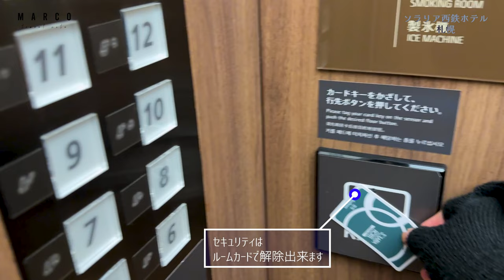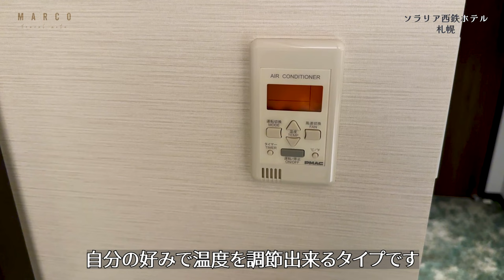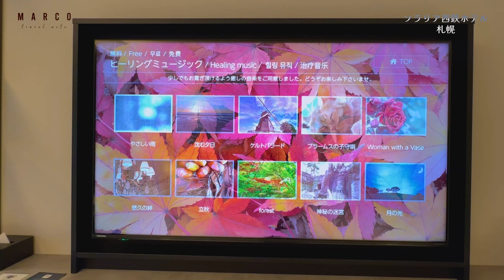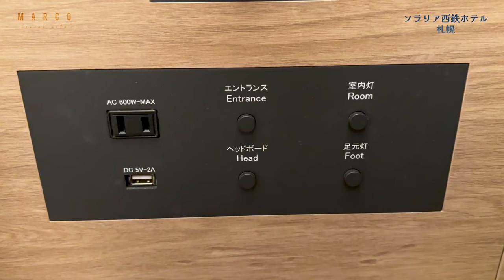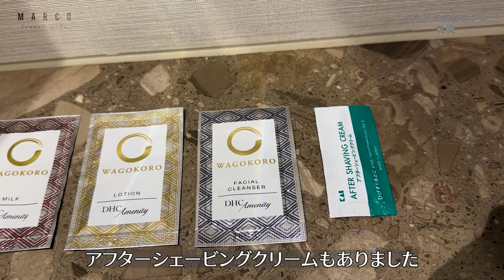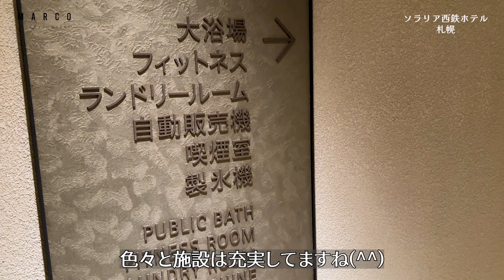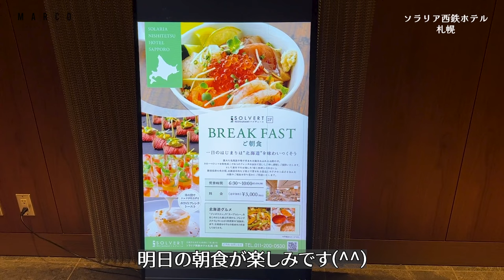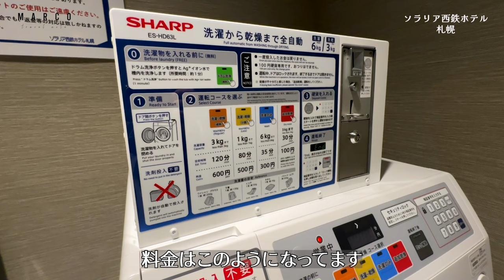札幌駅徒歩5分 ３つの浴槽がある大浴場や口コミ高評価の朝食が素晴らしいソラリア西鉄ホテル札幌の1泊2日宿泊記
今回はソラリア西鉄ホテル 札幌の１泊２日滞在記の動画です。

札幌3泊4日旅行1日目
↓【札幌ひとり旅】徹底的にリサーチをして、初めて札幌を訪れる定番モデルコースを作ってみました。　札幌時計台/二条市場/味噌ラーメン/海鮮丼

札幌おすすめホテルなのでぜひ一度泊まってみて下さいね。

ソラリア西鉄ホテル 札幌
現在の宿泊価格をチェック

MARCOです。

ＪＲ京都駅近ににある朝食が素晴らしいホテル　リーガロイヤルホテル京都

〇●〇●〇●〇●〇●〇●〇●〇●